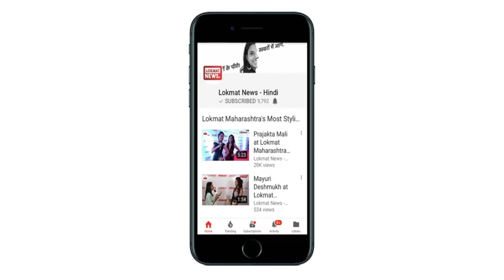Hindi Evening News Bulletin | हिंदी समाचार बुलेटिन - May 15, 2018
Karnataka Result 2018: जेडीएस ने स्वीकार किया कांग्रेस का समर्थन, राज्यपाल के पास जाकर पेश करेंगे दावा
कर्नाटक रिजल्टः चामुंडेश्वरी सीट पर सीएम सिद्धारमैया की शर्मनाक हार, जीटी देवगौड़ा की बड़ी जीत
सीएम योगी का हेलीकॉप्टर उतरा खेत में, टला हादसा